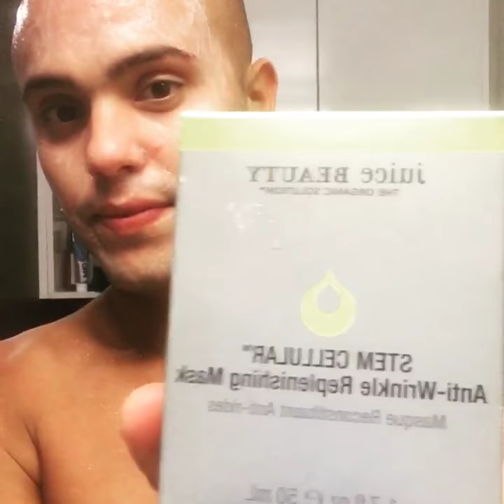Retinol Mask Organic Skincare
I'm 30 years old. Avid user of retinol a but all for them 100% USDA certified Organic 💯. I've been obsessed with this for the last year. It is amazing on all skin types and is a facial in a bottle. Tingles but I love it. Why pay for a peel when you can do it yourself at home.